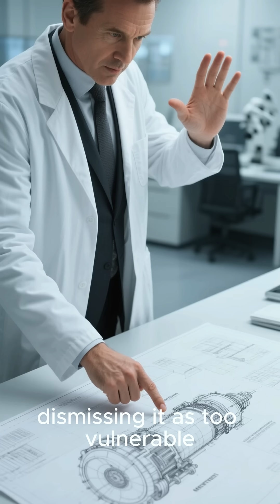How the “Outdated” Merlin Engine Outclassed Every German Design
German engineers dismissed Britain’s Rolls-Royce Merlin as an outdated, vulnerable design — but history proved them wrong. From the Spitfire to the Lancaster and the Mustang, this single engine powered more legendary aircraft than any German counterpart and became the beating heart of Allied air supremacy. Discover how the “obsolete” Merlin changed the course of the air war.